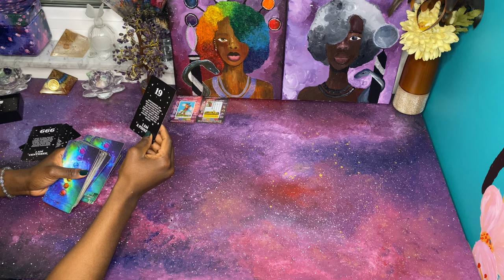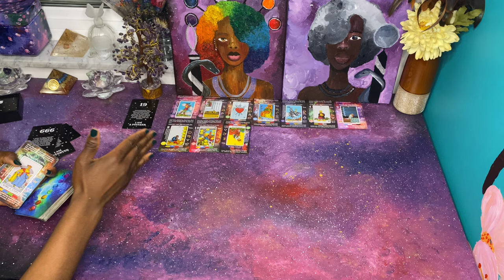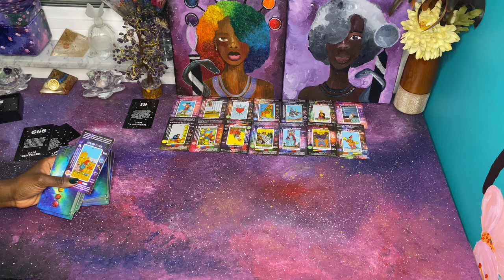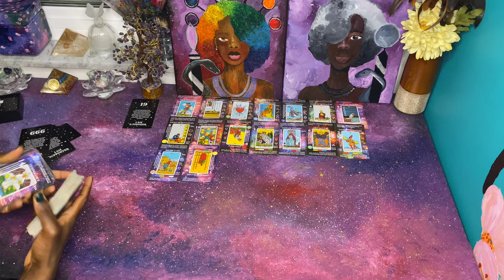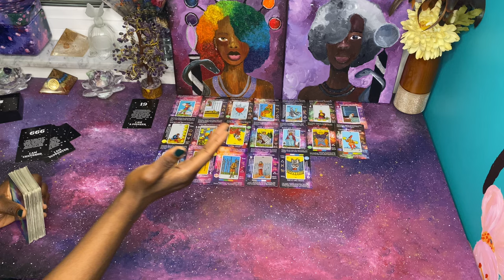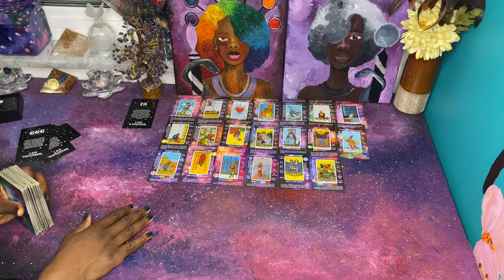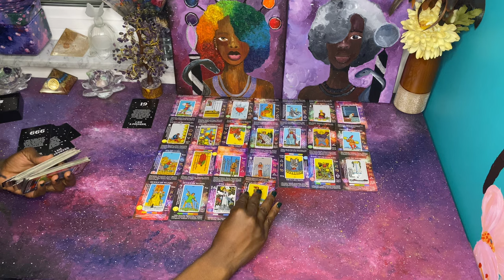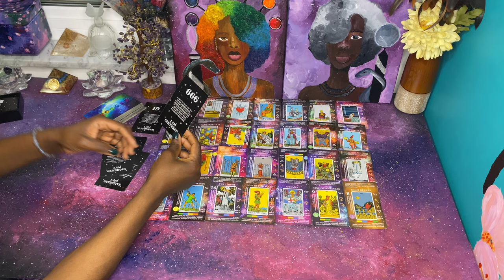Current Energy: They Blocked your opportunities & now they are loosing everything | Karmic Justice